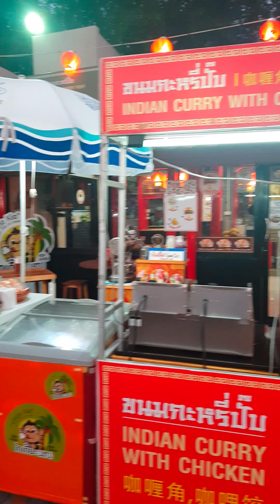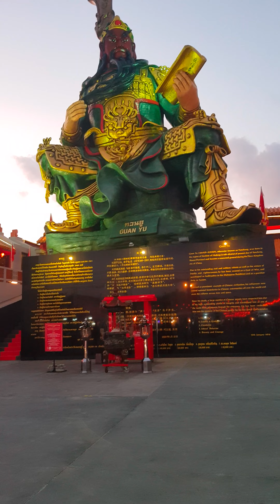GUAN YU _ KOH SAMUI THAILAND 2018.